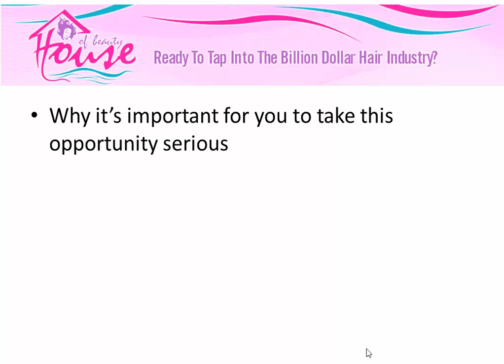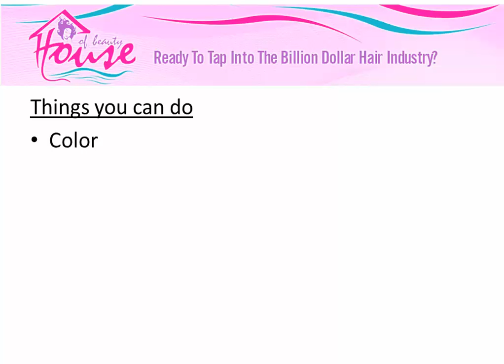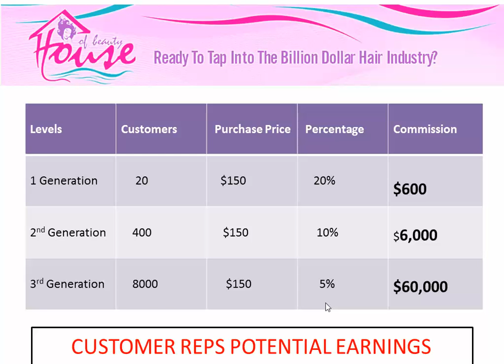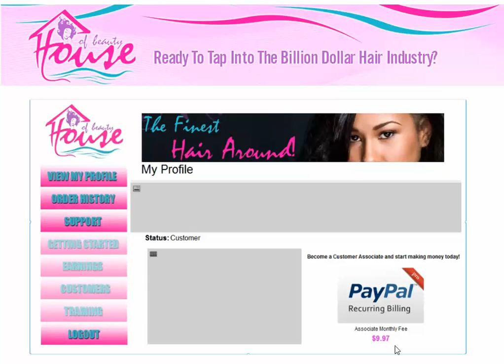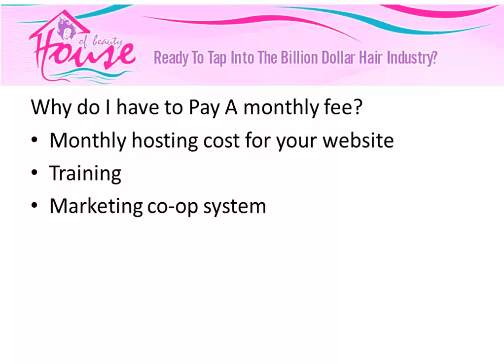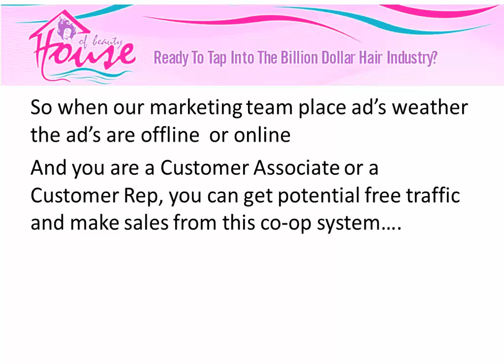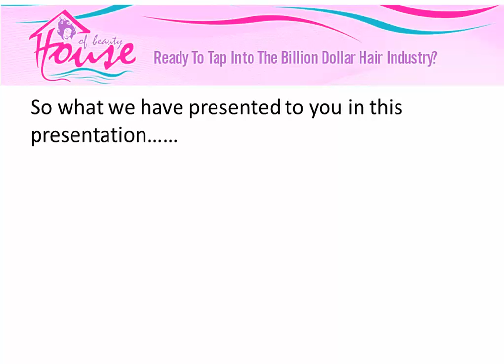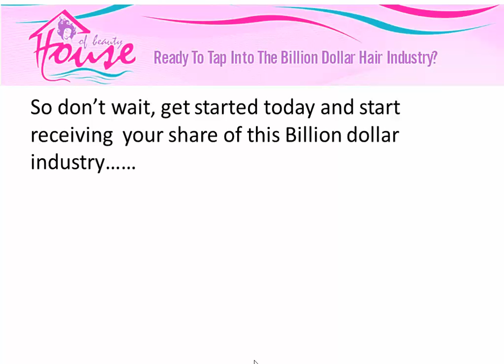Hair Extension Business - Remy Hair Never Pay For It Again!!!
Tap into the billion dollar hair weave industry and take you share. Here at the house of beauty we carry the best hair you can buy and our prices are unbeatable, we have specials like buy one and get one free. We carry raw virgin Brazilian and Peruvian weaves that are celebrity quality hair. so never miss out ever again on you share @ this billion dollar remy hair weave industry, so join are prelaunch today